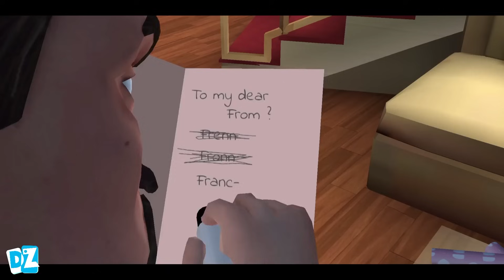Scary Teacher 3D ( Mod menu) - Troll miss T every day , gameplay android/ ios